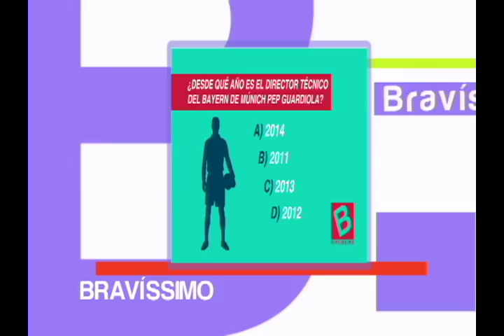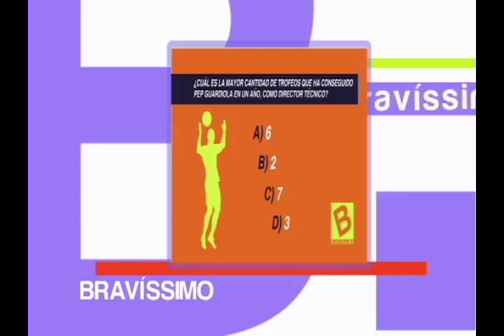Monica rodriguez parte i | Bravíssimo